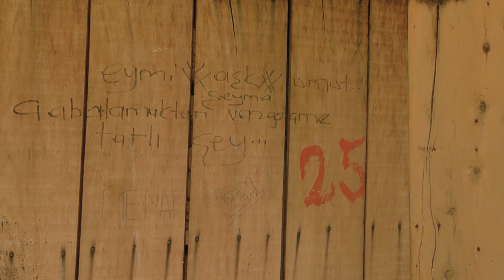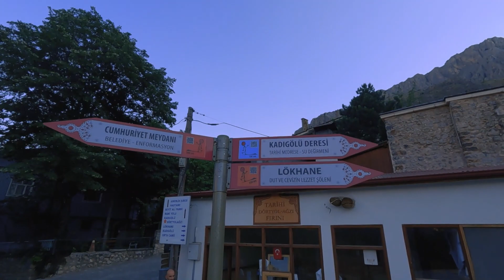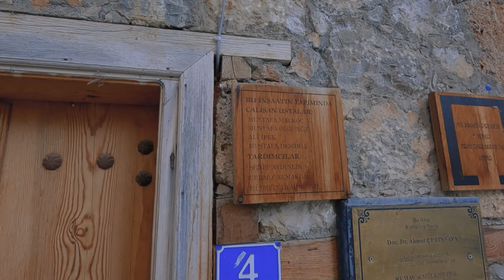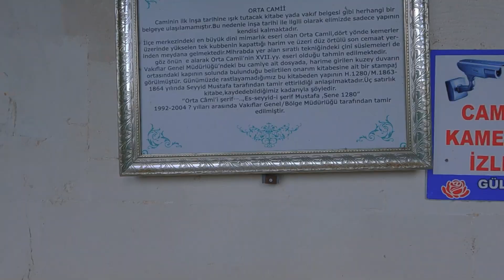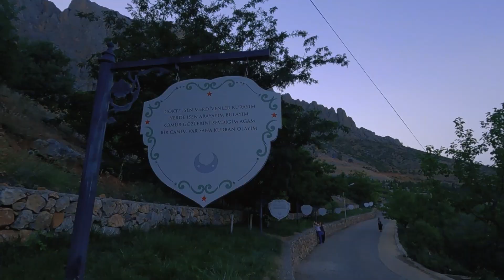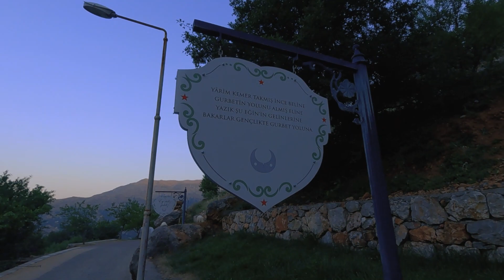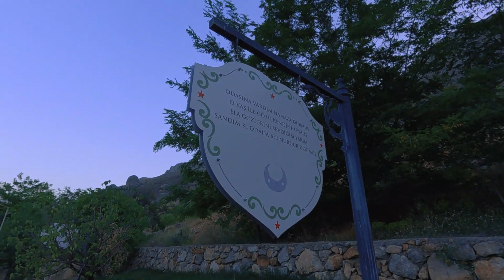Adım Adım Kemaliye 3 Temmuz 2021